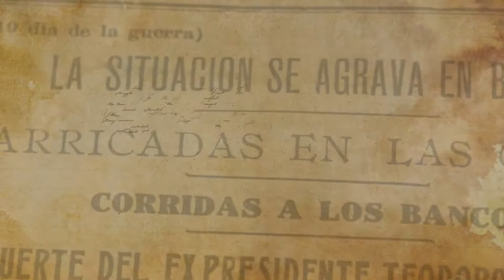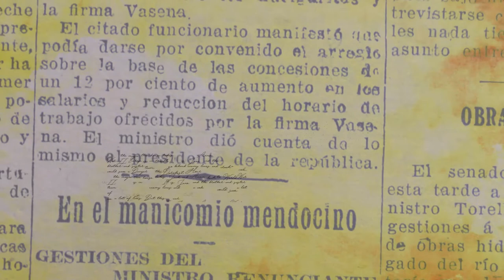SEMANA TRÁGICA, Crónica de un ofensiva revolucionaria (Cap. 2)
SEMANA TRÁGICA
Crónica de una ofensiva revolucionaria

Les invitamos a ver una serie de informes sobre lo que pasó cada día de esa semana en que por primera vez en la historia argentina la clase trabajadora organizada puso en jaque al capitalismo.
Esta es la historia de esa semana que no fue pero podría haber sido el comienzo de un futuro más prometedor para todxs lxs trabajadorxs.

Capítulo 2: 7 de enero, 120 minutos de balacera
(109”)

La patronal de Vasena y la burguesía argentina en general no podía dejar pasar por alto el arrojo de lxs trabajadorxs. El primer día de esta semana histórica comienza con un evento espectacular: la policía y los rompehuelgas durante dos horas dispararon indiscriminadamente frente al sindicato metalúrgico. En un evidente uso del terror, después de haber matado a varixs trabajadorxs, ahora lxs muertxs y heridxs no fueron huelguistas o de los talleres sino trabajadorxs y vecinos que se encontraban en el lugar. El gobierno intenta apaciguar el ánimo popular, pero el humor de lxs trabajadorxs no estaba para dejarse torcer el brazo.